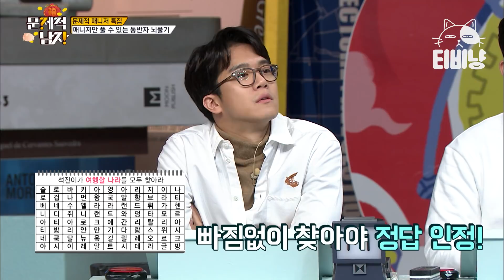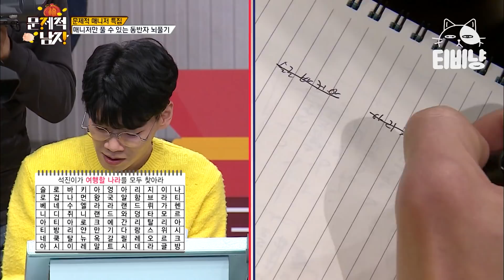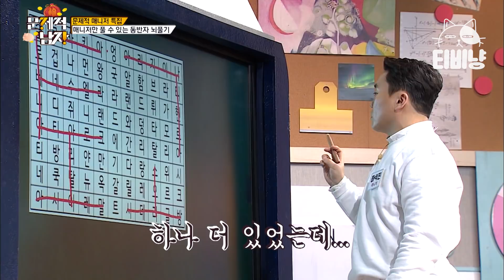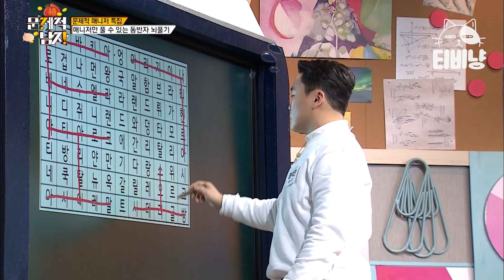[티비냥] 사회과부도 책 재밌었던 동년배에게 유리한 문제!! 세계 일주를 할 모든 국가를 찾아라✏ | 문제적남자 190204